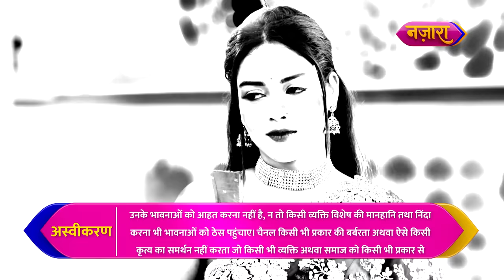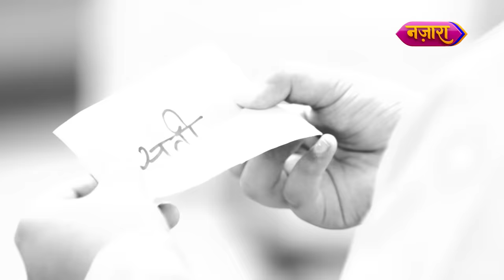Shiv Aur Sati Ke Roop Mein Siddhi Aur Vinayak | FULL EPISODE - 68 | Do Chutki Sindoor | Nazara TV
Jaise thi Shiv aur Sati ji ki prem leela apram paar waise hi kya Agarwal parivaar mein padhaare Ganpati Maharaj lagayenge Siddhi- Vinayak ki prem ki naiyya ko paar? Aage ki kahani jaanne ke liye dekhiye Do Chutki Sindoor ka yeh full episode.

Cast:
Siddhi